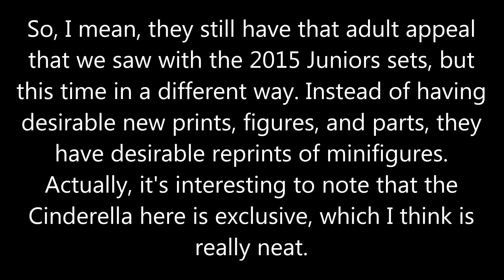LEGO Juniors 2016 sets pictures! 2016 Ninjago and Iron Man sets!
There's some new LEGO Juniors sets coming in 2016, and this time, Iron Man and Ninjago join the bunch!

The sets pictures in this video are...

10720 Police Helicopter Chase
10721 Iron Man vs Loki
10722 Snake Showdown
10723 Ariel's Dolphin Carriage
10725 Lost Temple
10729 Cinderella's Carriage